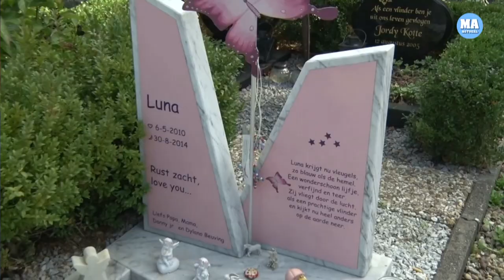Schandalig graf 4 jarige luna compleet vernield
Toen de opa van de vier jaar geleden overleden Luna gisteren het graf van zijn kleindochter bezocht, schrok hij zich rot. Luna's laatste rustplaats bleek volledig vernield.